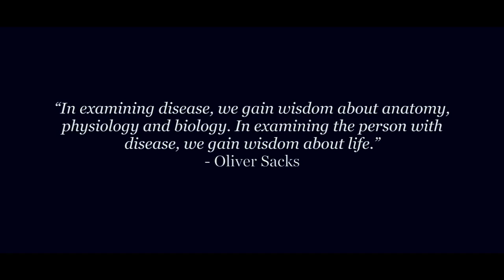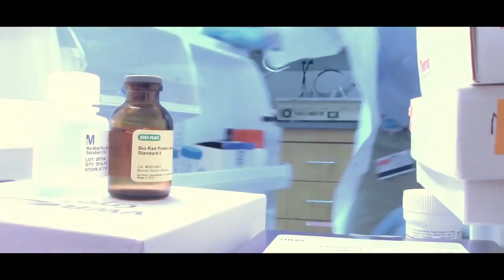2017 Entry: Why I Think Neuroscience Is...™ Rewarding Gianluca Di Maria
The Brain Scientist: Neuroscience is Rewarding
General Neurology
Video entry for the 2017 Neuro Film Festival